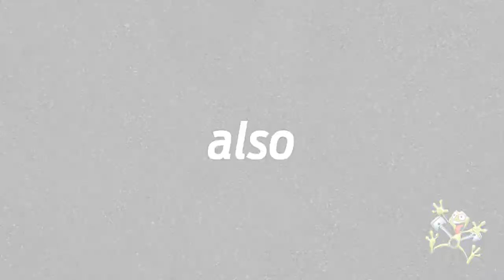2nd Annual SFG Christmas Bash - Wednesday part 2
Who doesn't need extra cash at Christmas time?  Everyone, that's who!  Plus, you can't beat the weather in Florida in December.  With moderate temps and a great forecast, it's going to be great racing this week at Bradenton Motorsports Park.

Racing starts at 10:30 AM Wednesday morning.